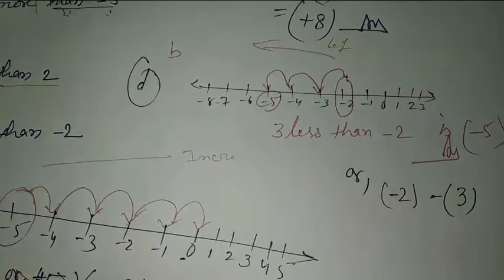NCERT solutions class-6 Ex-6. 2 (Integers)using the number line write the integer Q. no-1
Class-6Ex-6.2